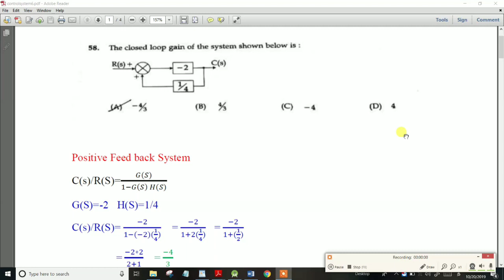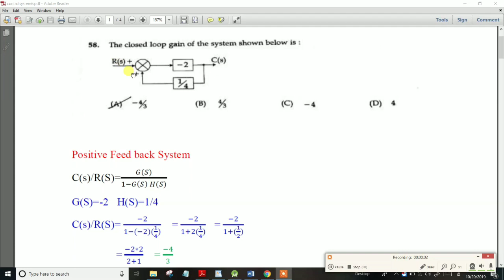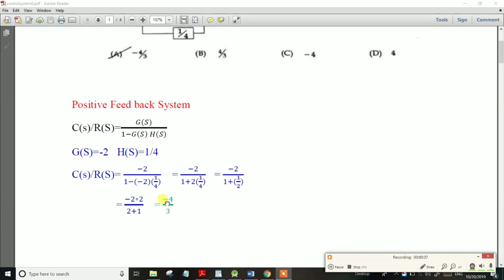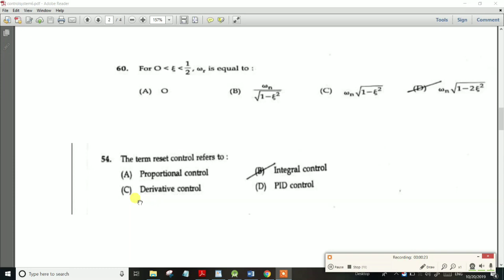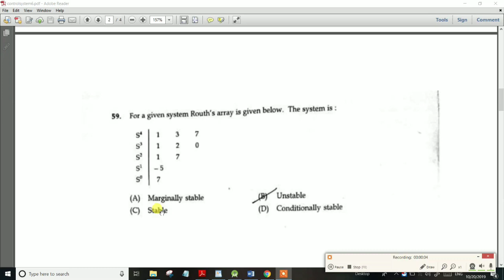TNEB AE & TRB Control Systems Previous Years Questions & Answers Very Important 2 Marks